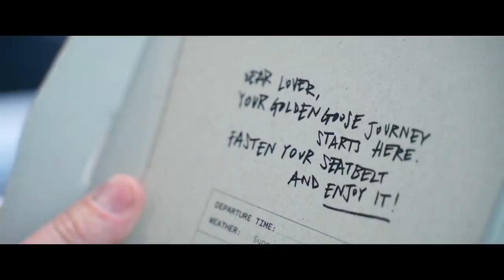BIG OFFER $$$ to leave YouTube!